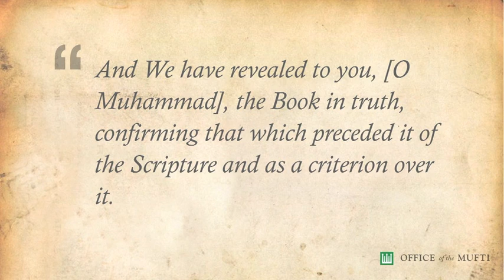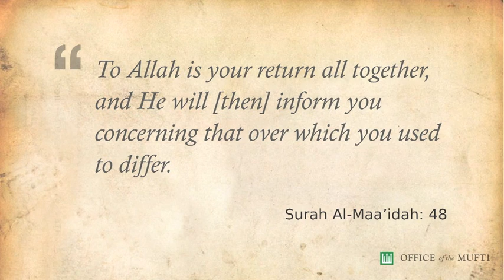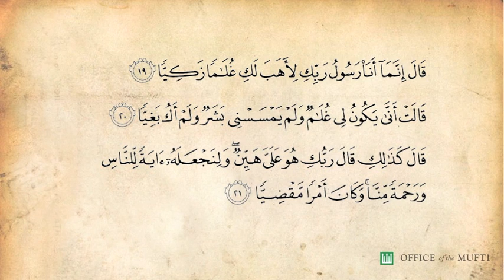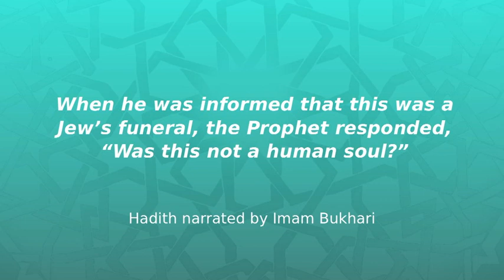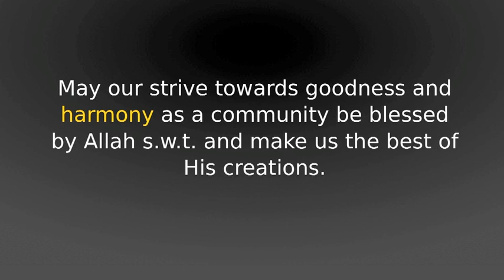Towards A Community of Mutual Respect and Understanding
Khutbah Multimedia Singapore 9 Sept 2011